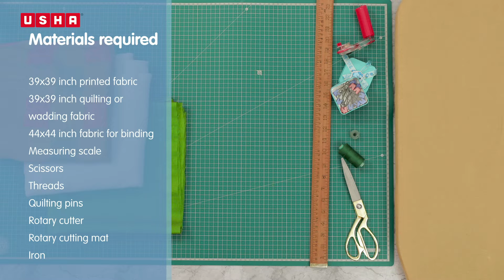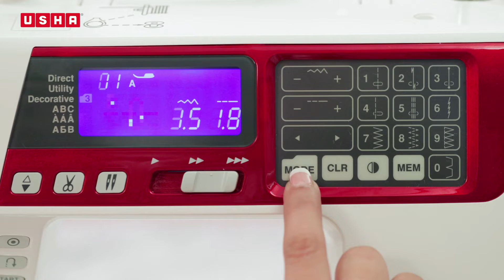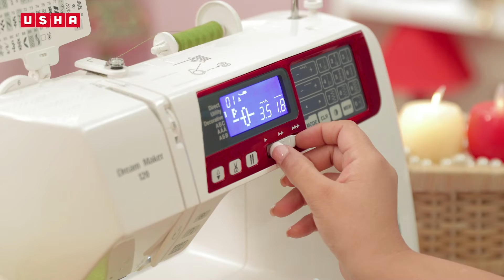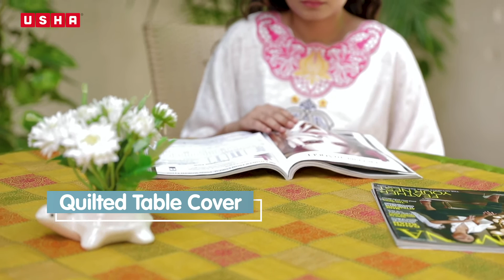Project 12: जोडकाम केलेला टेबल क्लॉथ शिवा (Marathi)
ज्यांना नेहमीच आपल्या टेबल्स सजवण्याची आणि फॅन्सी रजाईदार कव्हर घालण्याची इच्छा असते त्यांच्यासाठी हा व्हिडिओ आपल्यासाठी आहे. कोणताही टेबल क्लॉथ नव्हे तर तर जोडकाम केलेला टेबल क्लॉथ कसा शिवावा हे शिकण्यासाठी येथे एक ट्यूटोरियल आहे. अधिक प्रकल्पांवरील व्हिडियोजसाठी पहा